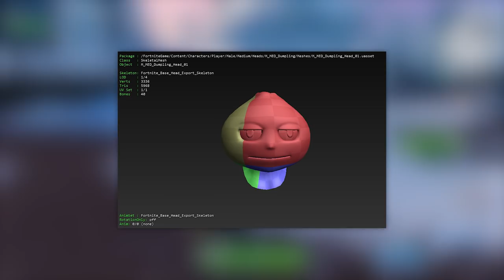Wszystkie SEKRETNE ZMIANY na Mapie! (Update 7.30)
♒ Źródełka:
- Główny gameplay: by me
- Głowa nowego skina:

💡 Inne rzeczy, które mogą cię interesować:
⠀⠀• Gram na PC, a jego podzespoły to m.in.:
⠀⠀- Obudowa PC: SilentiumPC Gladius M35T czarna
⠀⠀- Procek: Intel Core i9-9900K 8x 3.60GHz
⠀⠀- Chłodzenie Procka: Silentiumpc Grandis 2
⠀⠀- Karta Graficzna: na ten moment, Msi GeForce Gtx 1060 6GB
⠀⠀- Płyta główna: ASUS TUF Z390-PLUS GAMING LGA1151 DDR4
⠀⠀- Pamięć RAM: ADATA XPG 16GB (2x 8GB) DDR4 3000Mhz CL16
⠀⠀- OS: Windows 10 Pro